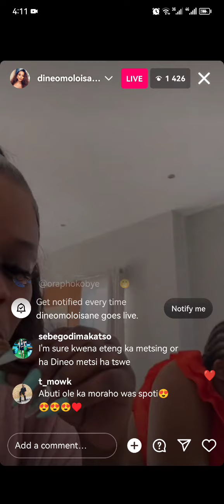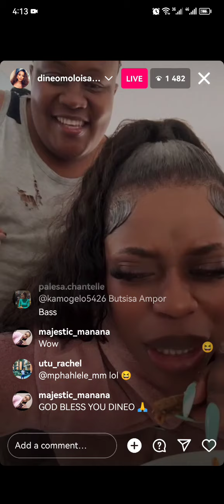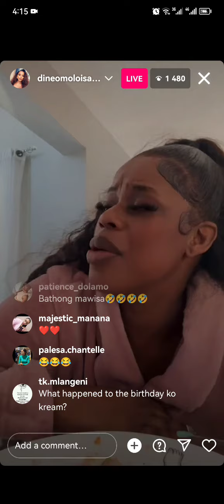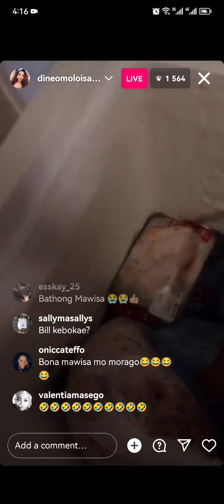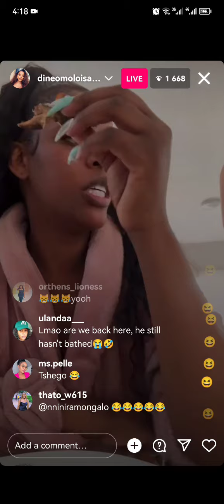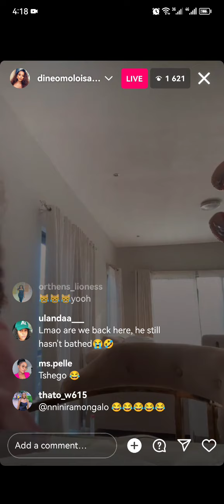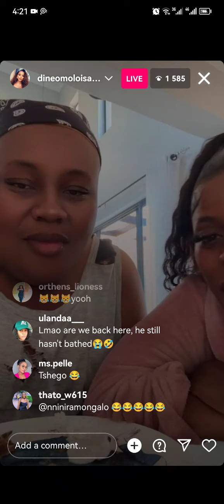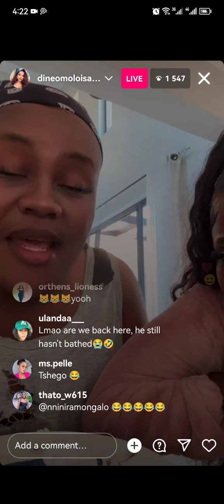Beautiful madhouse 🤣🤣🤣Dineo Moloisane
Dineo Moloisane and her friends